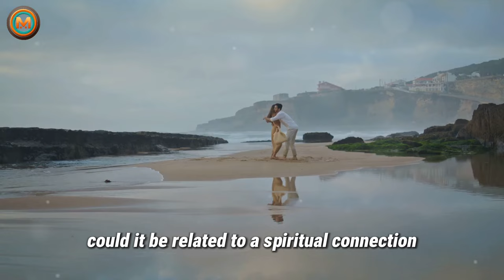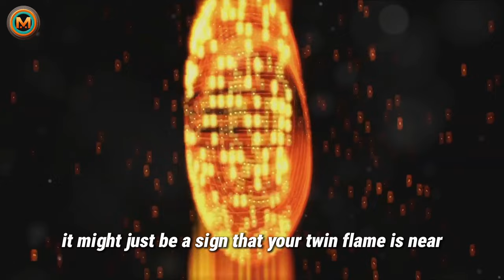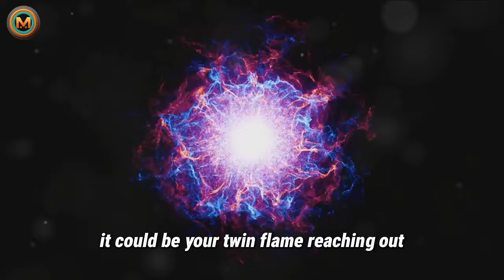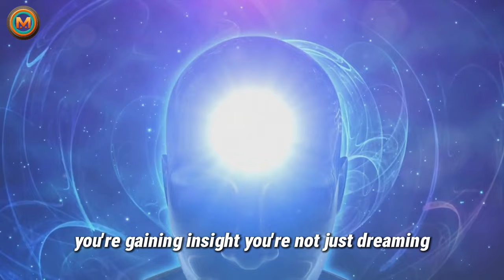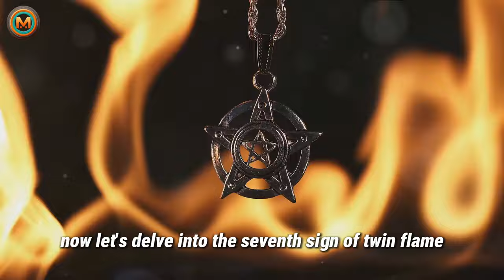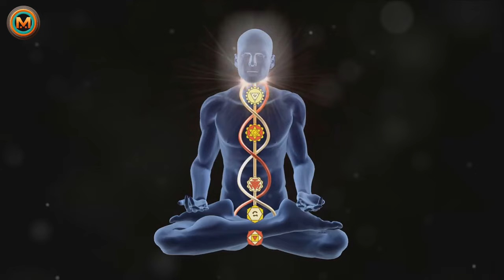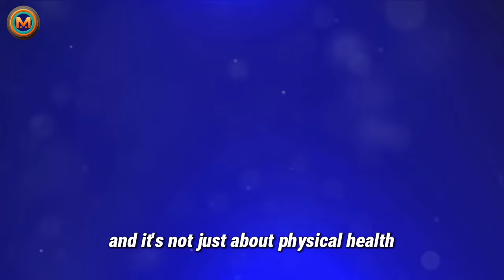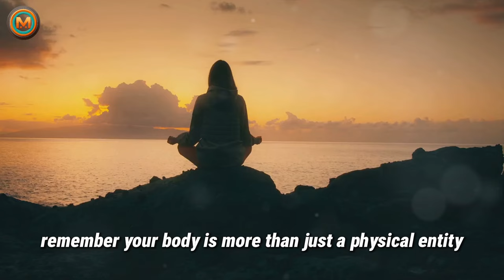10 Clear Signs Of Twin flame Body Changes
In this thought-provoking video, we explore the 10 clear signs of twin flame body changes through a spiritual lens. Dive deep into a realm of spiritual beliefs as we uncover the unique transformations that may signify a twin flame connection.

Watch now to gain a deeper understanding of this mystical bond and its impact on physical manifestations.

Timestamps:

00:00:00 Introduction to Twin Flame Body Changes
00:01:01 Heightened Senses
00:02:54 Energy Surges
00:04:48 Changes in Appetite
00:07:03 Sleep Pattern Alterations
00:08:52 Physical Sensations
00:11:05 Mirror Illnesses
00:13:02 Sudden Onset of Allergies
00:15:10 Ageing Reversal
00:17:07 Heightened Empathy
00:18:10 Synced Heartbeats
00:19:14 Conclusion